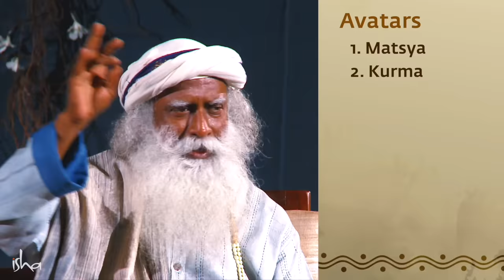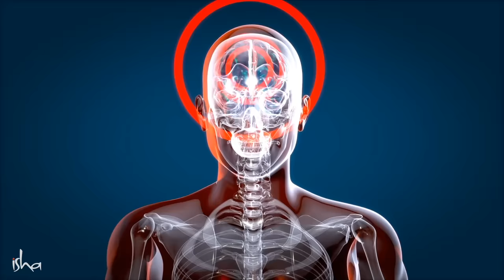Theory of Evolution - 15,000 Years Before Charles Darwin! | Sadhguru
Sadhguru speaks about how Adiyogi expounded the Theory of Evolution 15,000 years ago and how it closely mirrors Charles Darwin’s theory as well.